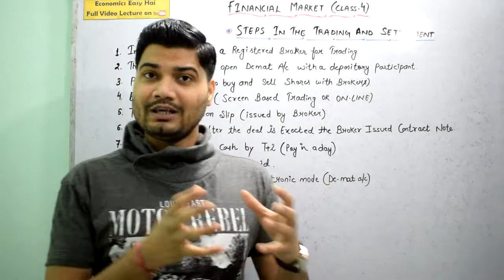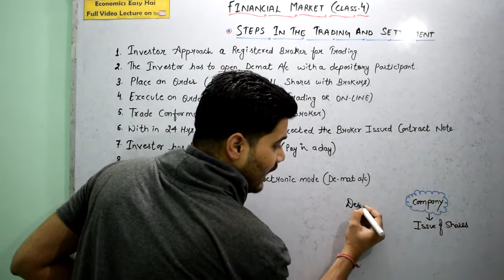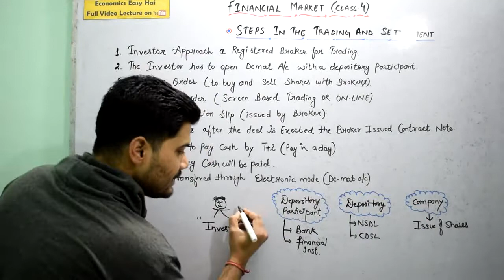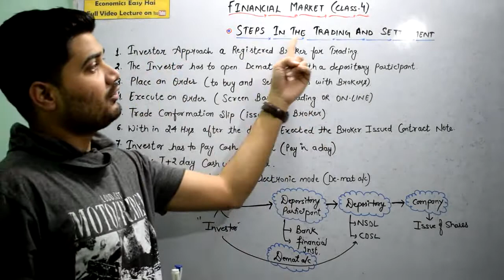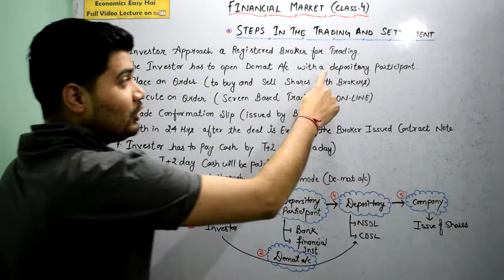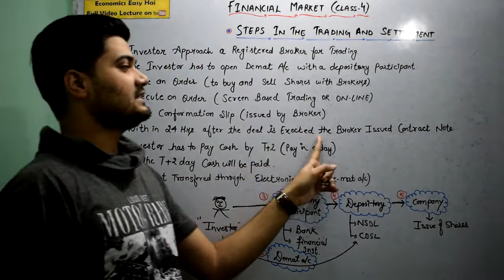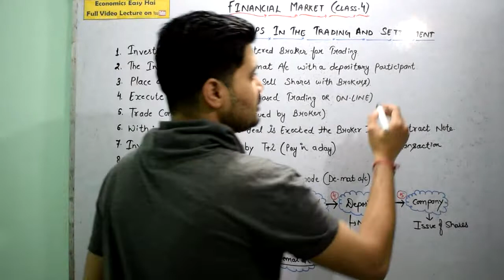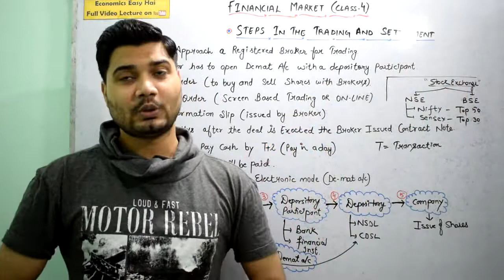#47, Steps of Trading and Settlement I Financial Market I Class - XII I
Hello guys this is  SHIVAM DWIVEDI .

In this video lecture we cover all aspects of CHAPTER -10 : FINANCIAL MARKET
10. steps of trading and settlement

Please note down all the point in Separate Register and Give Name to Register Economics Easy Hai.